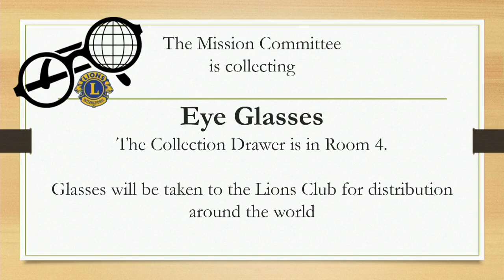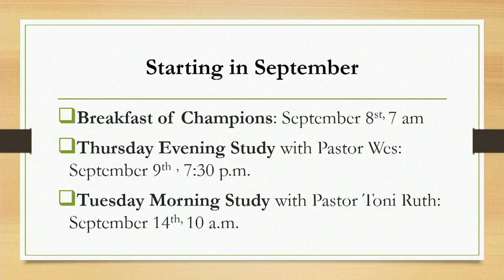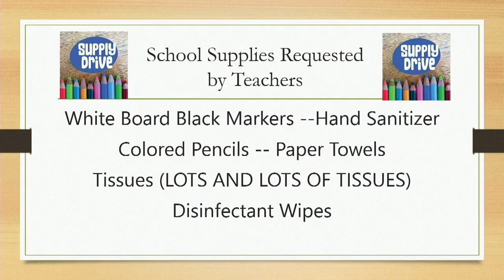Worship 9a m And Can it Be that I Should Gain